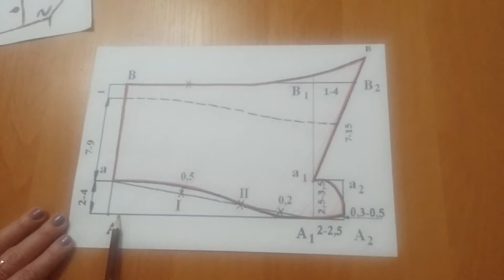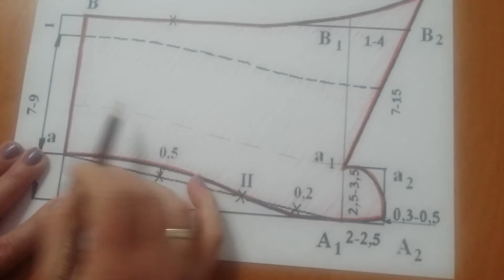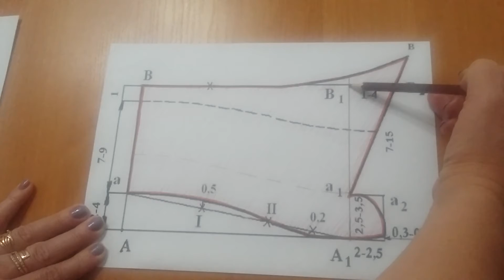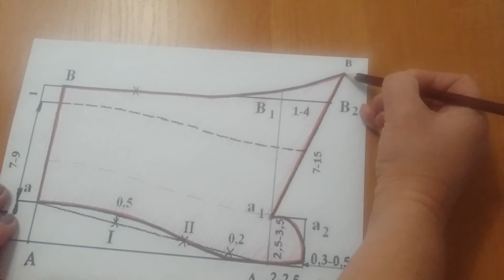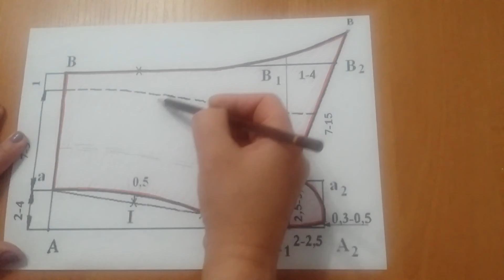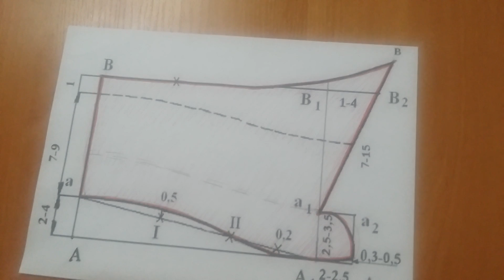Рубашечный воротник. Урок №26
В этом ролике мы рассмотрим чертеж рубашечного воротника.